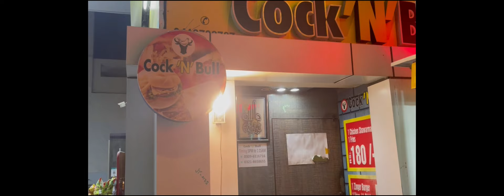"Cock N Bull Food Point Review: Trying Out Their Cheese Platters in Faisalabad"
In this video, we take you to Cock N Bull Food Point located on Chenone Road in Faisalabad for a food review. We tried out their famous cheese platter, which consisted of a variety of cheeses and accompaniments, and their simple chicken platter, which was a delicious combination of grilled chicken and sides. We give you an honest review of the food, the atmosphere, and the service at Cock N Bull Food Point. If you're in the Faisalabad area and looking for a new place to try, this video is for you!